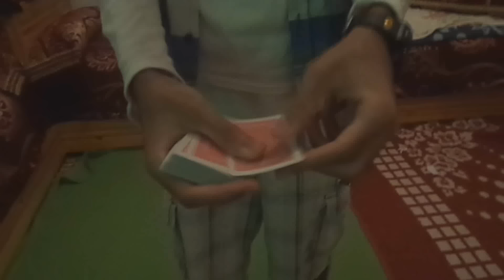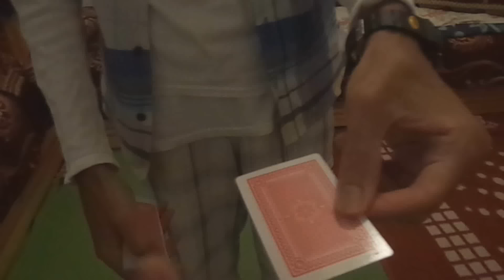KaijiMagie: HS ep -street card tricks in da house (ft.my bro) الشرح ديال البلان مازال جاي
voilà ghanb9a ncharek m3akom dakchi li tant3alam f had stoon ►WACH NKAMAL??◄  ^^ w yla bghito n9der ndir des tutos dyal had l3abi :3 thx 4 watching matnsach like/subscribe yla konti jdid(a) l3ez !! :D